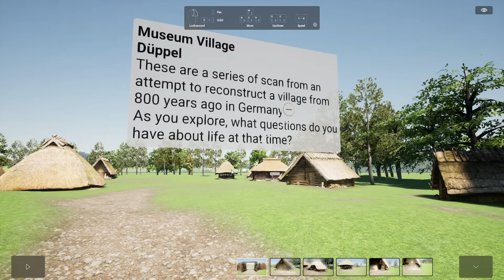Twinmotion Experiment: Recreating an 800 year old village